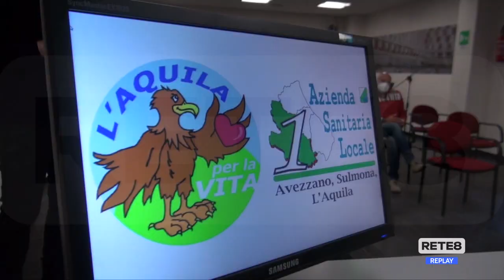Covid - Medici di “L’Aquila per la Vita” in servizio all’USCA